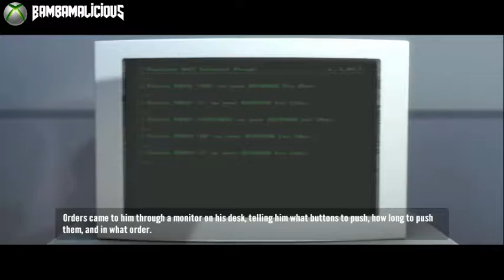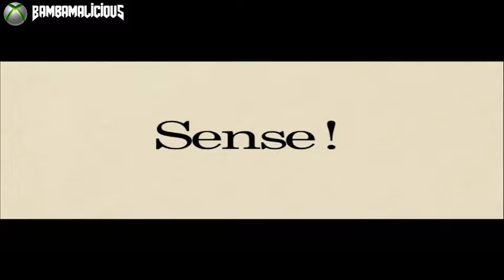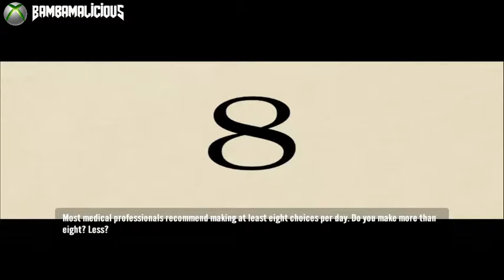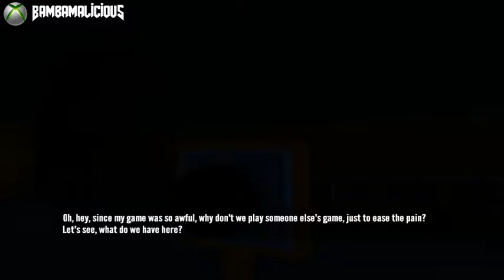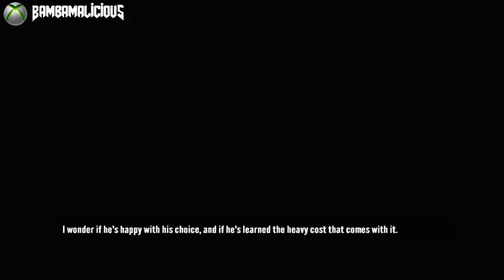The Stanley Parable - The Right Door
In this video, we take a look at the impact of our choices in the Stanley Parable when we chose to ignore the narrator.